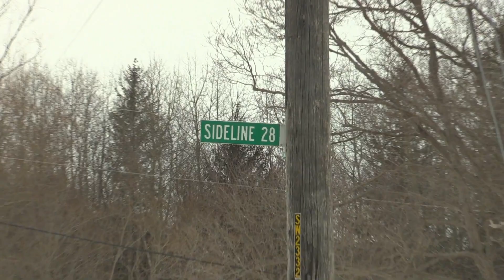BODY FOUND NEAR PICKERING CREEK: Durham Police investigate grisly find - 72-year-old woman charged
The body of a woman was found in a wooded area near Wixon Creek in Claremont - Sunday night around 10:30 p.m. - north of Concession Rd. 9 and Sideline 28. Police have arrested a 72-year-old woman and charged her with second-degree murder in connection with the case.